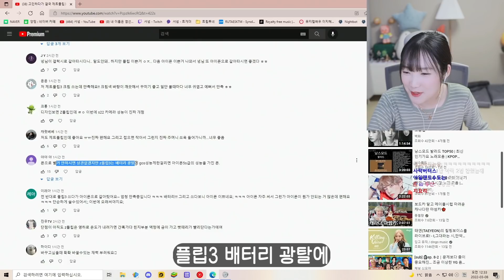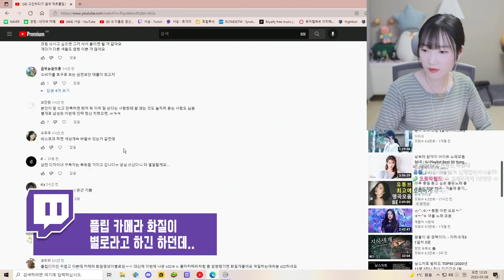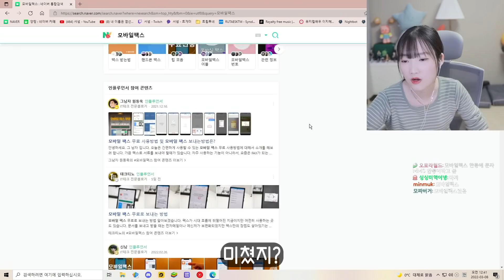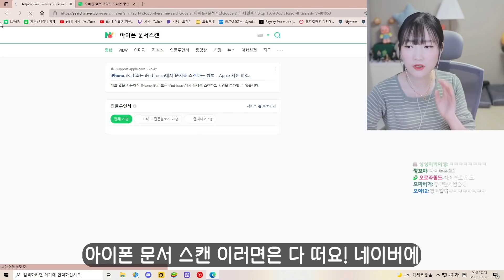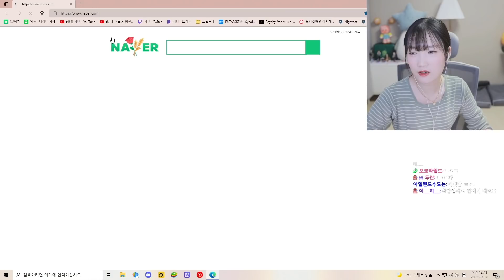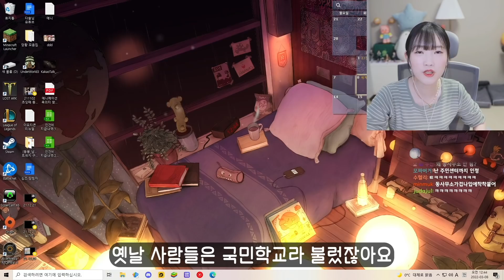핸드폰으로 팩스를 보낼 수 있다?!!